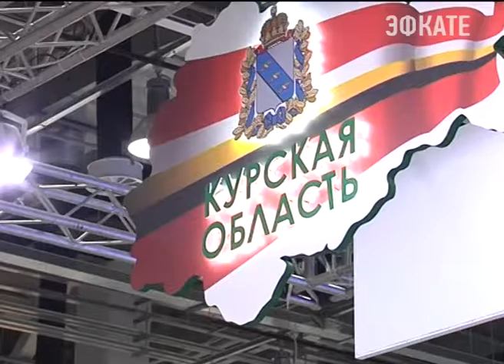Более 200 соглашений подписал Краснодарский край на Форуме в Сочи. Новости Сочи Эфкате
Несмотря на сократившееся количество дней саммита, деловая программа, по признанию участников, оказалась максимально насыщенной.
Сочи. Новости.
Телеканал Эфкате.